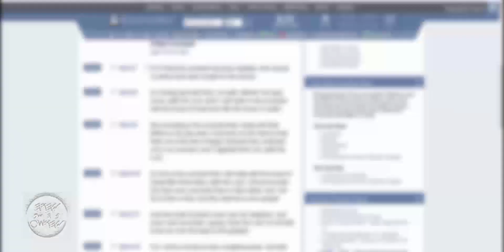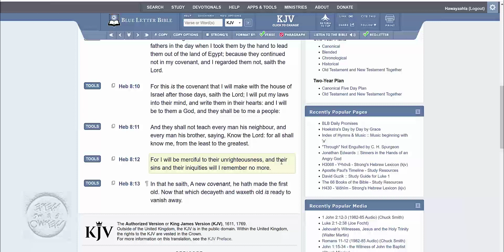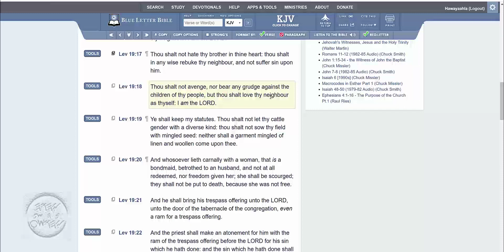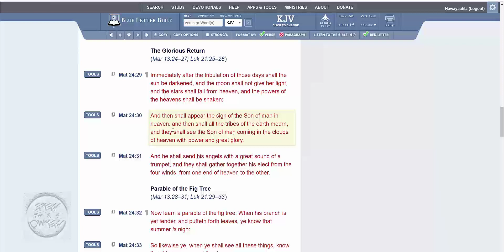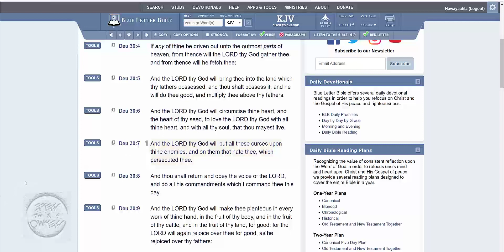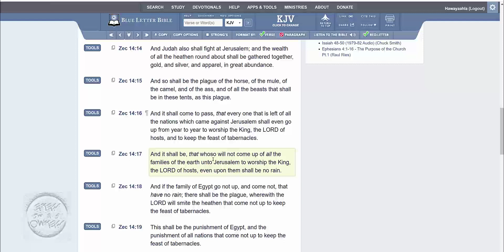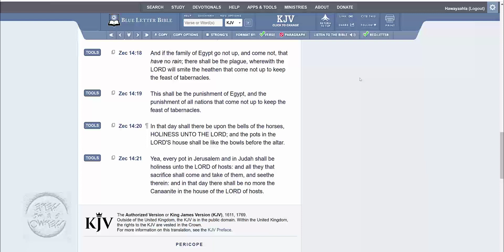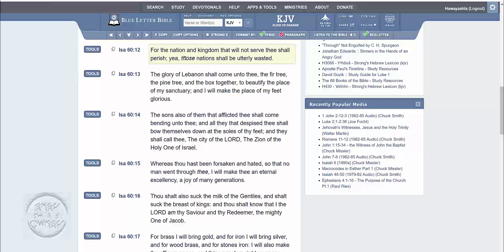UNDER THE NEW COVENANT: ISRAELITES ARE BLESSED, HEATHENS ARE CURSED